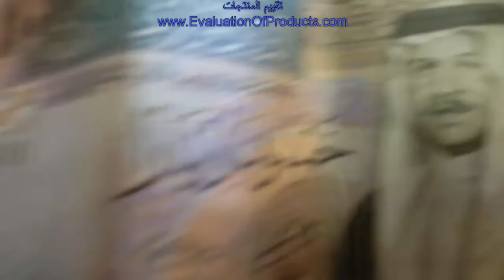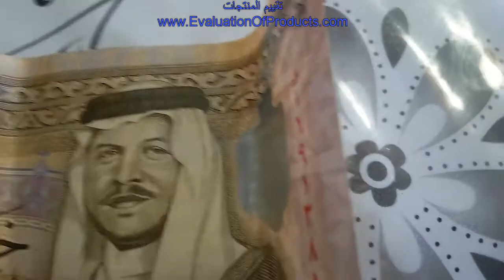شاهدوا تجربتنا مع ميكروسكوب لتكبير الاشياء 60 ضعف + ضوء بنفسجي 60x microscope magnifier loupe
use CC (English and Arabic)
شغل CC بالعربية او بالانجليزية

ميكروسكوب لتكبير الاشياء 60 ضعف مع ضوء فوق البنفسجي

اذا اردتم ان نجرب منتج معين قبل ان تشتروه فاكتبوا رابط الشراء وسنحاول شراؤه وتجربته في فيديو جديد ان شاء الله

 موقعنا
 مدونة "تقييم المنتجات"

مفك براغي سداسية " 10 مقاسات" (شرح وتقييم ورابط الشراء)